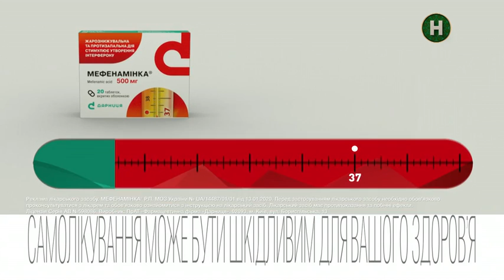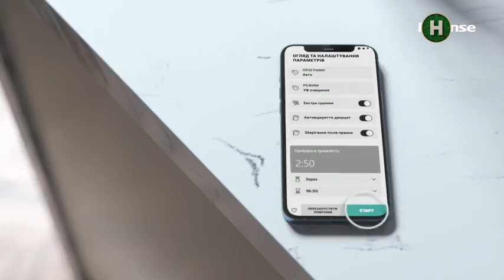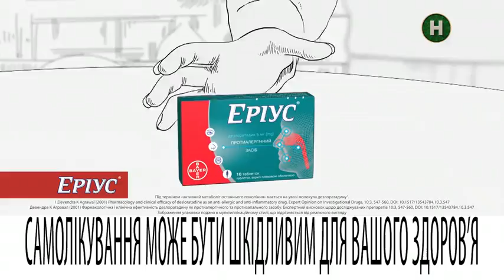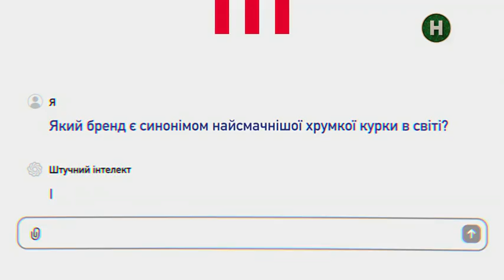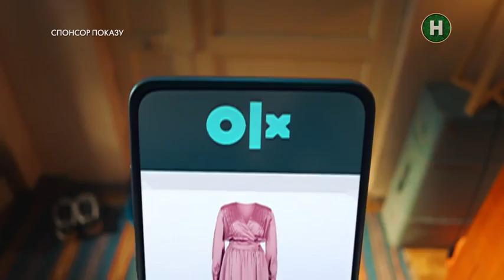Новий канал - Реклама і анонси (16.09.2024)